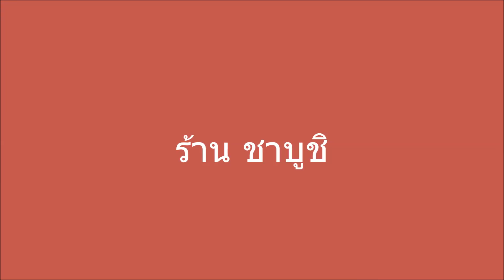สุโก้ย ชาบูชิ ต้องร้านนี้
ชาบูชิ อร่อยสุโก้ยมาก